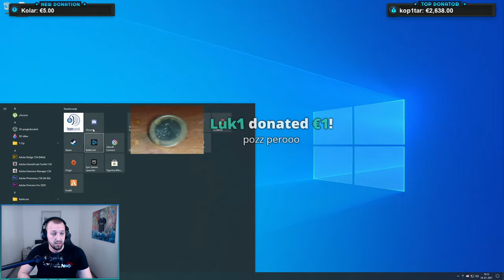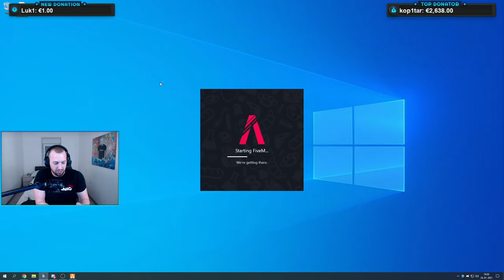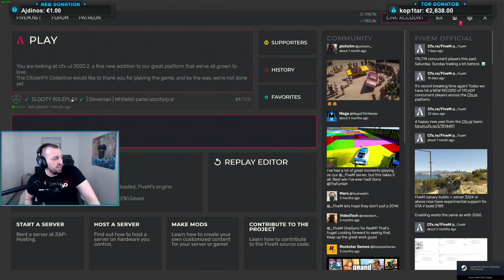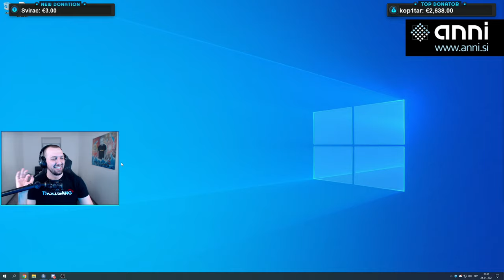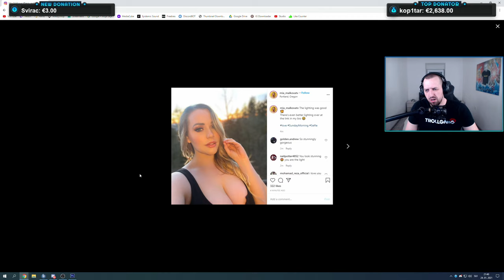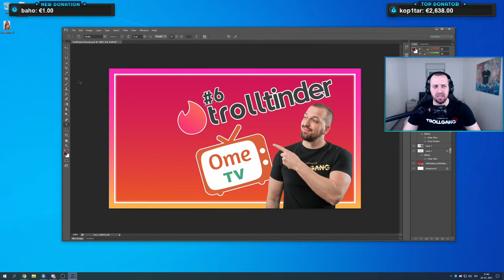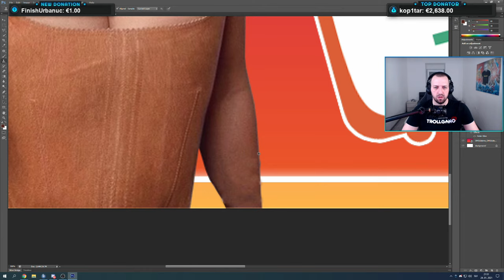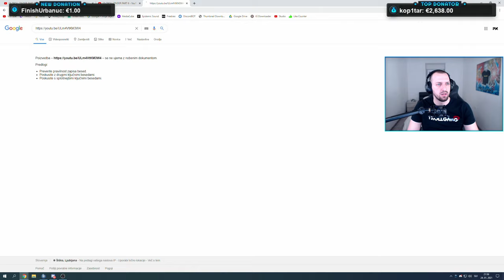NAJVEČJI ROP USPEL? NAS BO ŠTEF IZDAL? - GTA SERIJA S03E15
🥇 kop1tar - €2,638.00
🥈 TECHNOLAND - €2,567.41
🥉 Peechkaaa - €2,010.00
4. GapoKing - €1,834.01
5. Bumblebeejan - €1,803.00
6. ZeePlays97 - €1,710.06
7. Novaki420 € - 1,542.00
8. verdel94 - €1,535.32
9. KlemenČančer - €1,527.00
10. Tadejishere - €1,290.99

MBO: Asus Rog Strix X570-F
CPU: AMD Ryzen 9 5900X
GPU: Nvidia RTX 3080 10GB
RAM: 32GB 3600MHz DDR4
SSD: Samsung 970evo M.2 500GB , 2x Samsung 860evo 500GB
PSU: Corsair CS850M
CPU COOLER: NZXT Kraken x62
MNTR: LG 27GL850-B, Acer XB271HU
KBRD: Logitech G915
MOUSE: Logitech G Pro
HEADSET: Logitech G PRO X Wireless
CASE: Antec Torque

MBO: MSI MPG X570
CPU: Ryzen 3900x
GPU: EVGA GTX 1080
RAM: Corsair DDR4 16GB
SSD: Samsung 860evo 500GB
PSU: Corsair CS850M
MNTR: Asus VG279Q
MICROPHONE: Audio Technica AT2020 USB
MIC ARM: Blue Compass
CAPTURE CARD: Elgato HD60PRO
CAM: Logitech C922